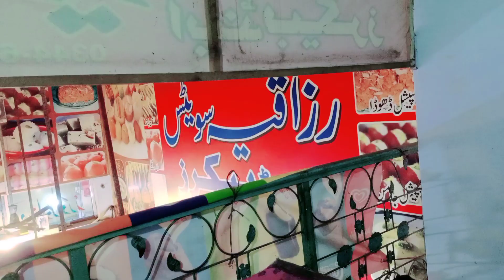Tofani Barish || Cropped Destroy || 1 Bike 4 Friends